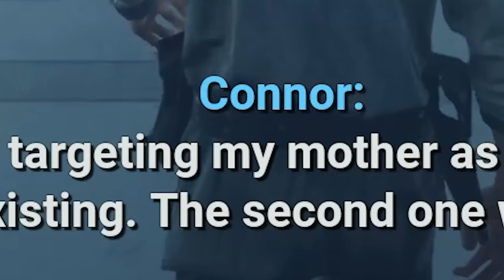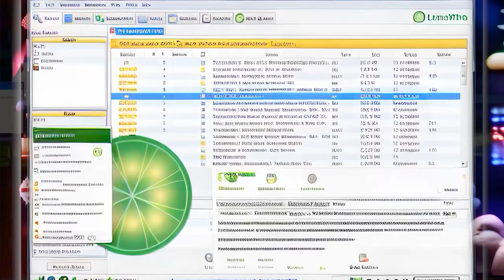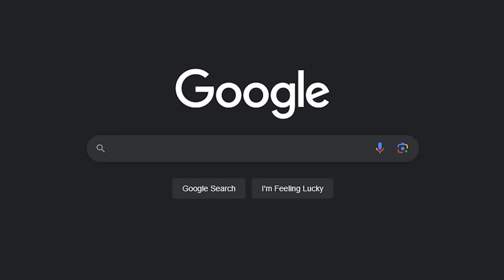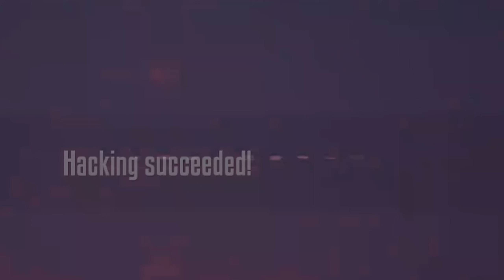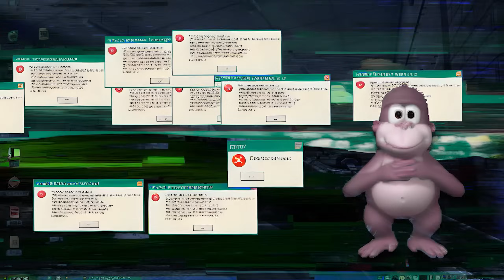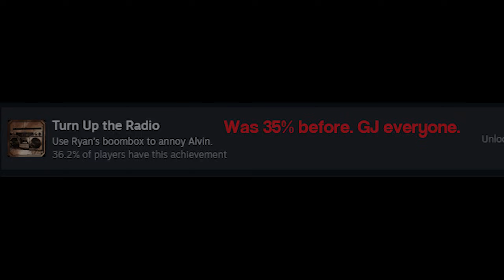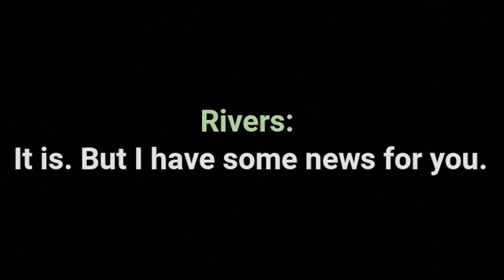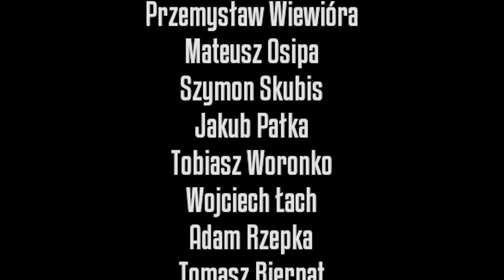𝙏𝙀𝙍𝙈𝙄𝙉𝘼𝙏𝙊𝙍: 𝙸'𝚕𝚕 𝚋𝚎 🐓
"𝐼 𝒶𝓂 𝓐𝓻𝓷𝓸𝓵𝓭 𝓢𝓬𝓱𝔀𝓪𝓻𝔃𝓮𝓷𝓮𝓰𝓰𝓮𝓻, 𝒶𝓃𝒹 𝓉𝒽𝒾𝓈 - 𝒾𝓈 𝓉𝒽𝑒 𝓉𝓇𝓊𝑒 𝓈𝓉𝑜𝓇𝓎, 𝑜𝒻 𝒥𝑒𝒶𝓃-𝒢𝑜𝒹𝓏𝑜𝑜𝓀𝓎-𝐵𝒶𝓅𝓉𝒾𝓈𝓉𝑒"

Featuring:
 DZA, TheMobPerpetual

Bushido Blade OST - Light of the bitter Orange
NBA Jam Tournament Edition SNES TItle Music
Frogger (PS1) - Lava Crush
Incredible Crisis (PS1  Music) - Taneo Dance Fever
The Terminator (Sega CD) Soundtrack - Cybertek
The Terminator (Sega CD) Soundtrack - Future Shock
Sim City 2000 PSX Music - Track 6
Deadly Premonition OST_ Deputy Willie's One Tough Chap!
Deadly Premonition OST_ FBI Special Agent
Deadly Premonition OST_ Underground
Tenchu Music - Punish the Evil Merchant
Tower Rendezvous - Parasite Eve II OST
The Terminator (Sega CD) Soundtrack - Visions
Deadly Premonition OST_  Internal Organ
Midnight Club 3 DUB Edition Soundtrack Game Theme
The Terminator (Sega CD) Soundtrack - Metamorphosis

Game:
Terminator: Resistance (PC)